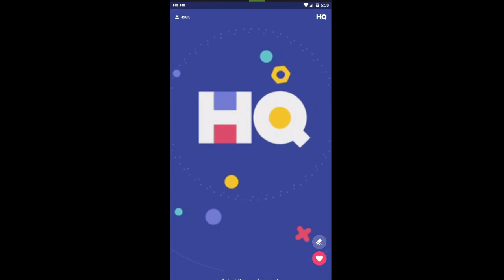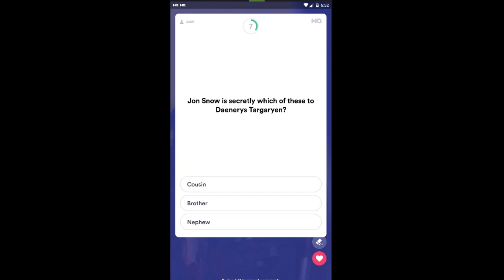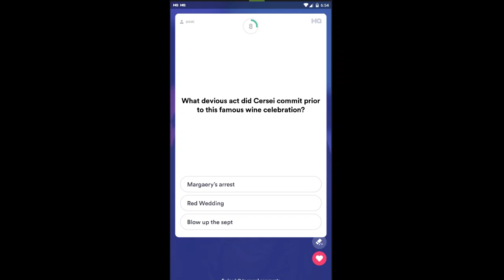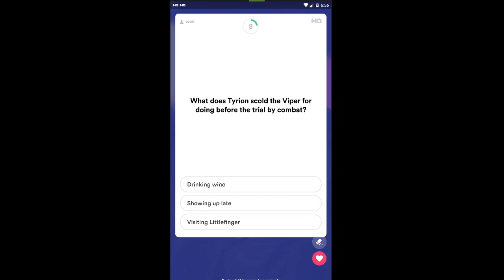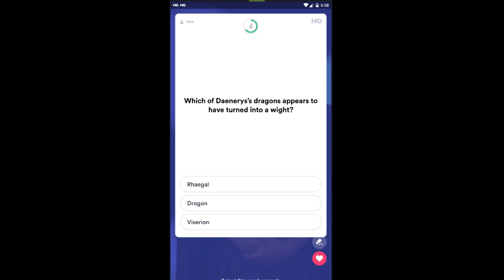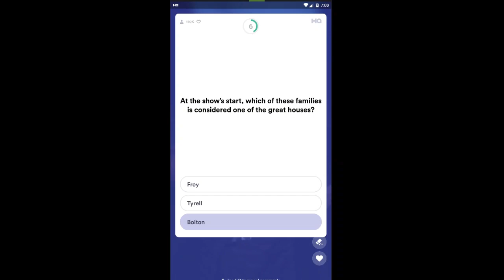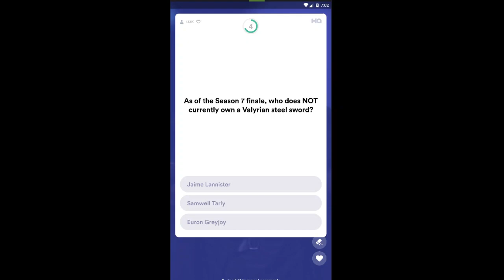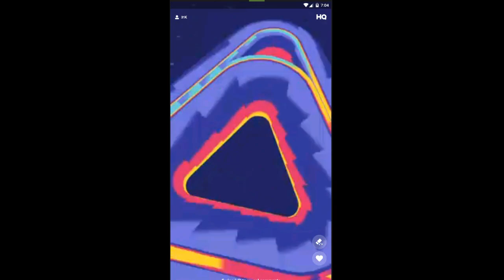HQ TRIVIA GAME OF THRONES NIGHT 10th March 2019